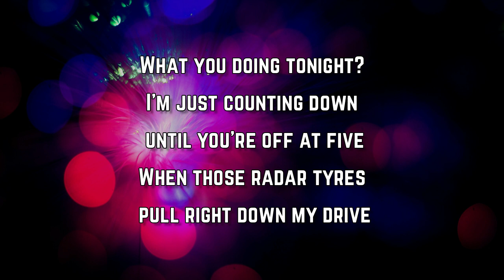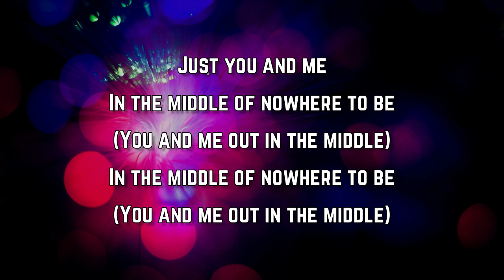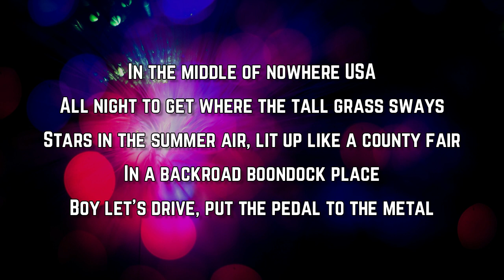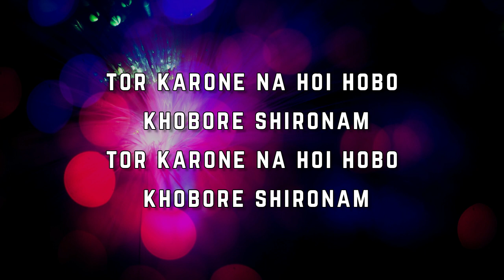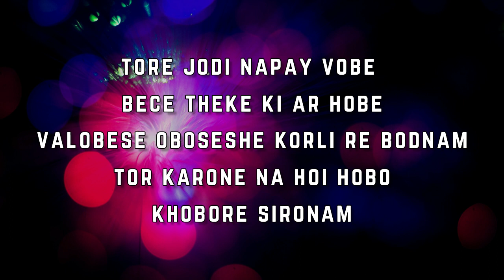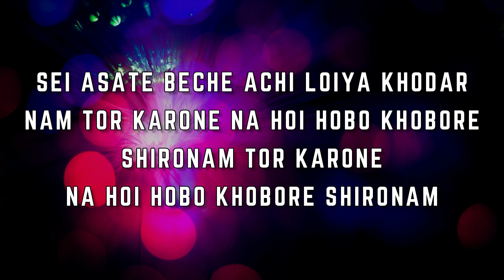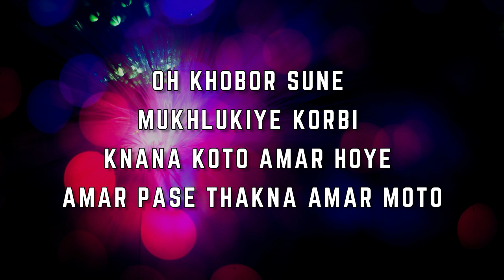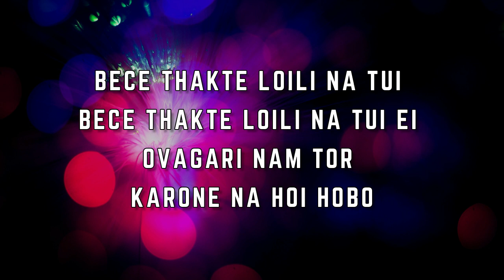Erin Kinsey - middle of nowhere 8.1.22 (Lyrics)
middle of nowhere 8.1.22 Lyrics:

What you doing tonight?
I'm just counting down until you're off at five
When those radar tyres pull right down my drive
Speaking blaring, long neck bottle
In your champagne Silverado
Take me where the neon moon still shines past three through the trees

In the middle of nowhere USA
All night to get where the tall grass sways
Stars in the summer air, lit up like a county fair
In a backroad boondock place
Boy let's drive, put the pedal to the metal
Where the crickets all sing like an ole tea kettle
Talk about time, we got more than a little
In the middle of nowhere to be
(You and me out in the middle)

Let's find a roadside spot
Be wild, be there ain't no parking lot
And we don't need no cash to feed some old jukebox
If the disco is a truckback
If we're lucky we'll get stuck there
Watching that Saturday sunrise, losing track of time

Speakers blaring, long neck bottle
Just two small town desperados

You and me, in the middle of nowhere to be